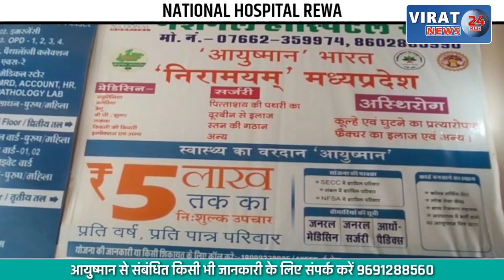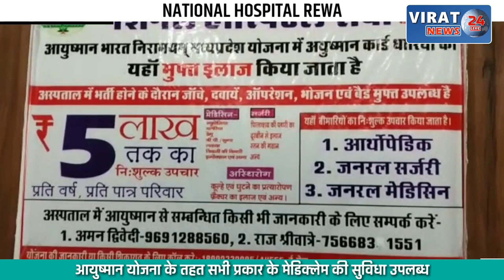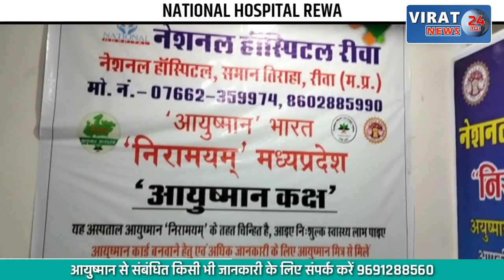🔻रीवा- मऊगंज के दुवगवां में अधेड़ के साथ हुई बड़ी दुर्घटना; देखिए क्या थी वजह !